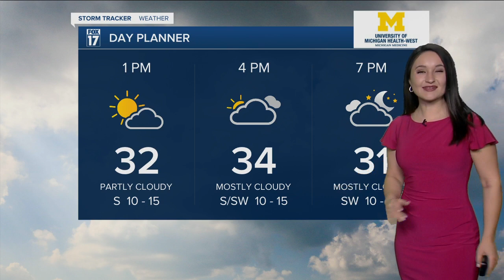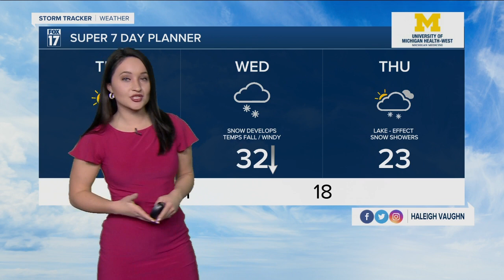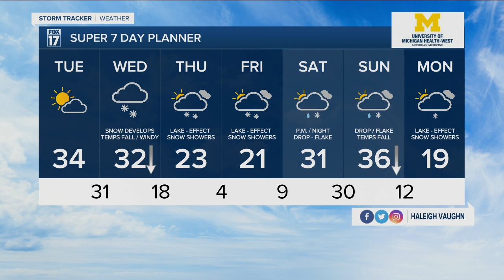Tuesday Midday Forecast - January 4th, 2022